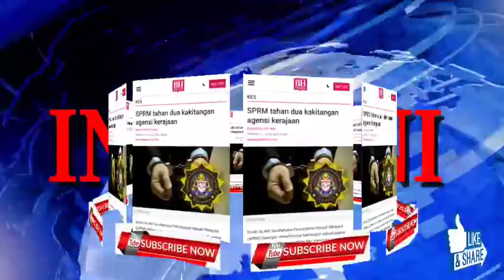INFO KINI‼️SPRM tahan dua kakitangan agensi kerajaan‼️